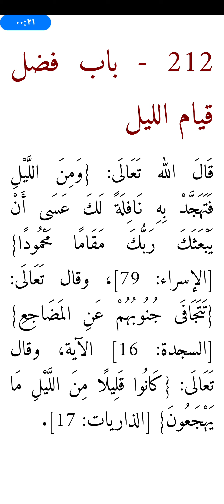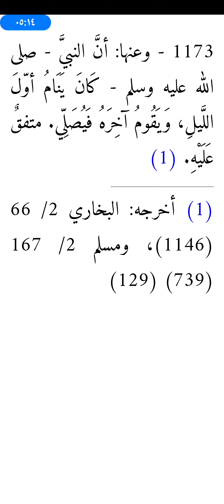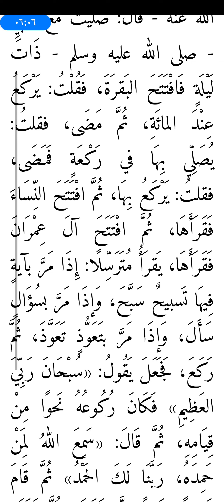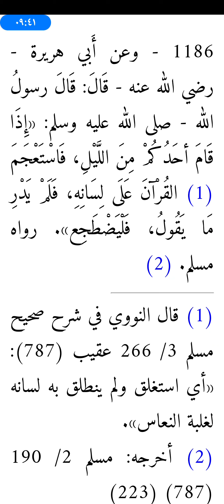باب فضل قيام الليل🌱وما تبعه من أبواب🌱 رياض الصالحين الكتاب المسموع🌱